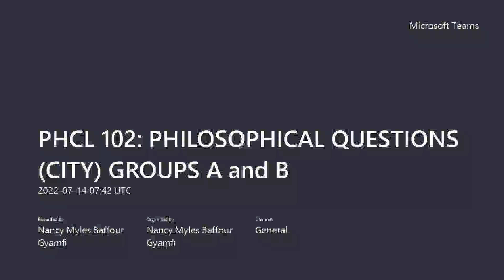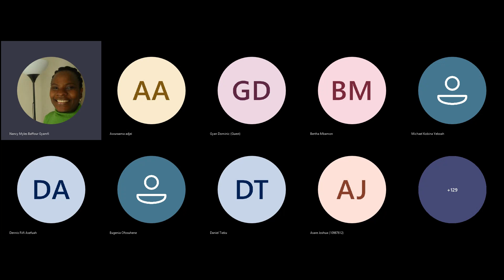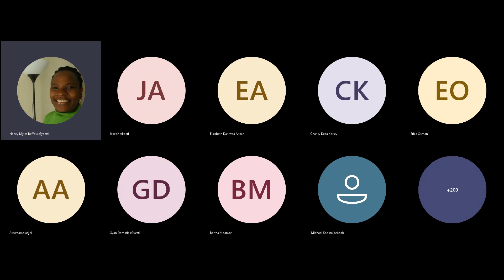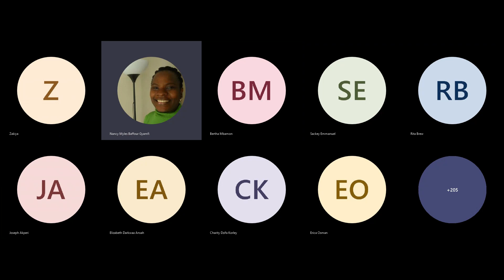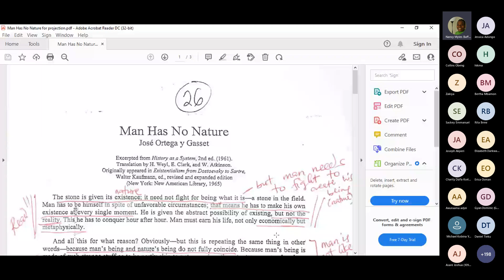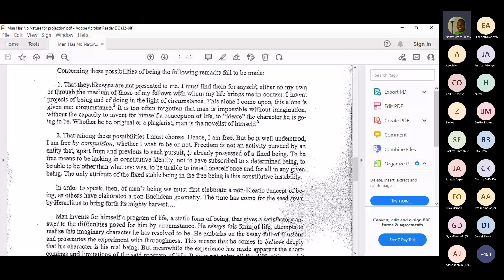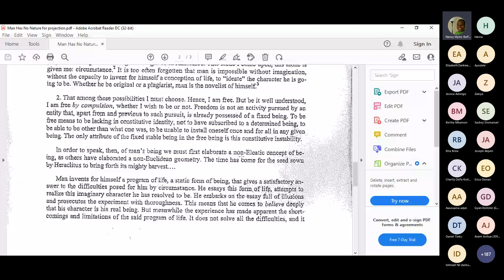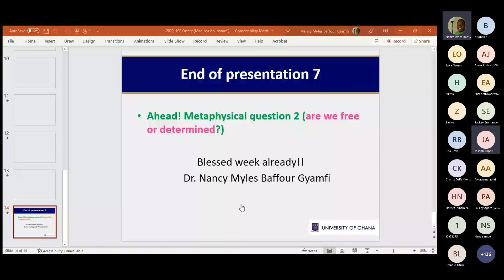PHCL 102 2022 Ortega's discussion Thursday online